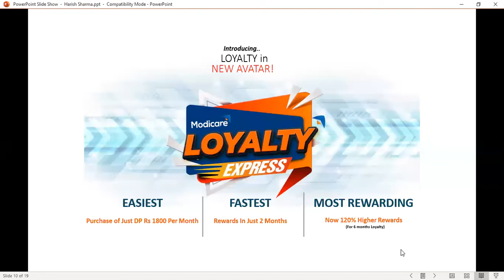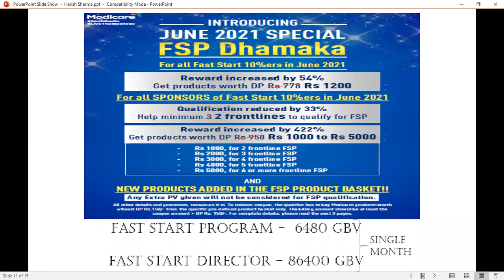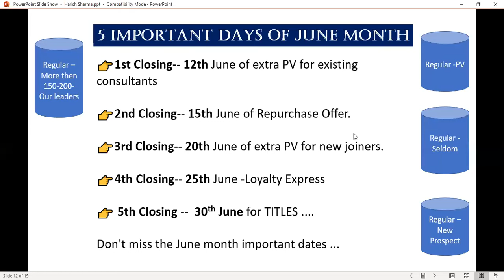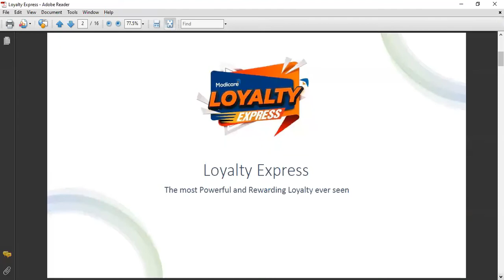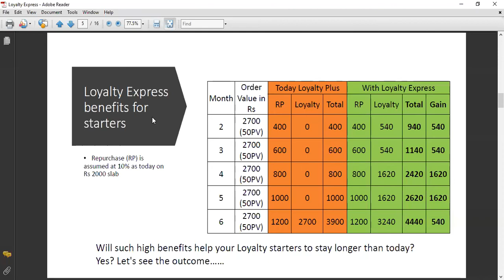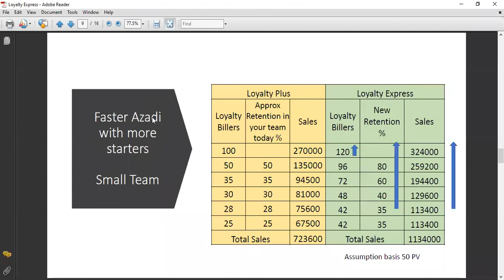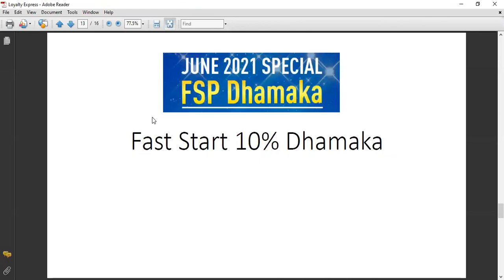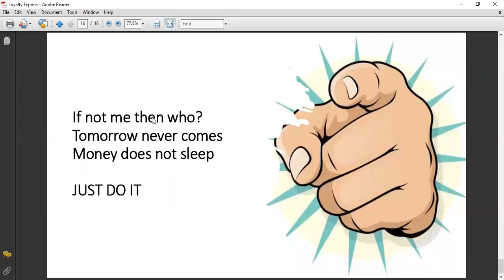June Ka Janoon Meeting -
- by Our Regional Head Mr.  Dushyant Ashri